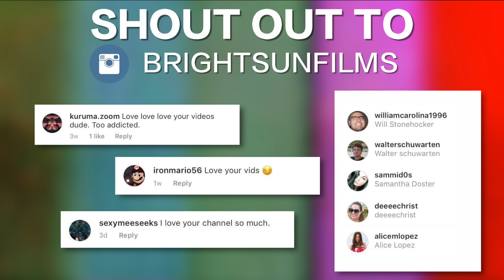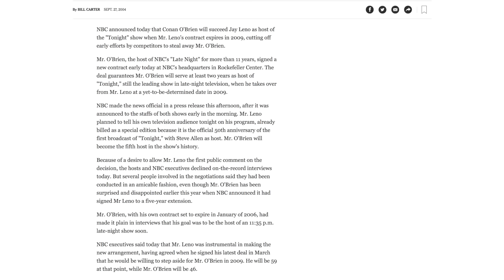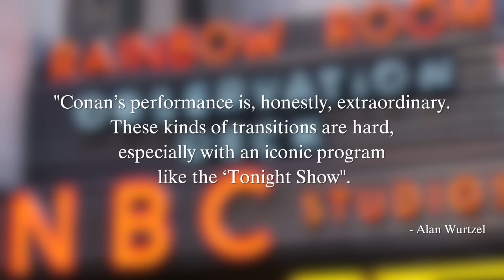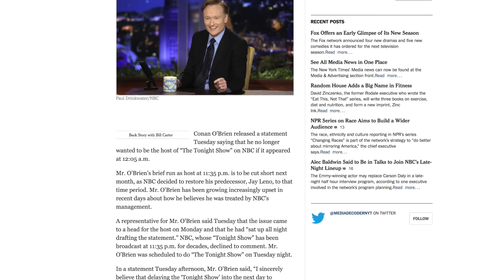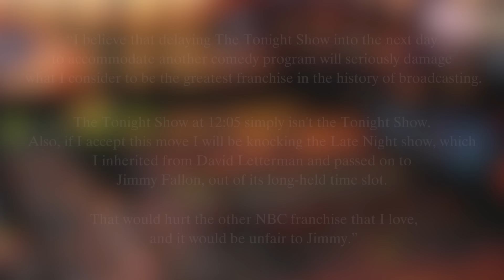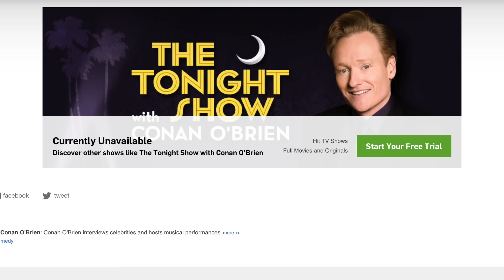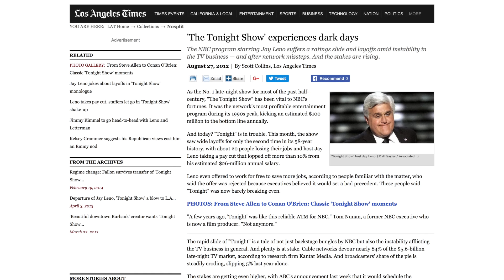Cancelled - The Tonight Show With Conan O'Brien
In 2009 and 2010, NBC provoked and encountered one of the most embarrassing television cancellations in history. What started the iconic and infamous "Late Night Wars" and permanently stained the reputation of Jay Leno. This is that story.

Mailing Address:

MAVIS ROAD, MISSISSAUGA
ONTARIO L5B4A7

BrightSunFilms 2017